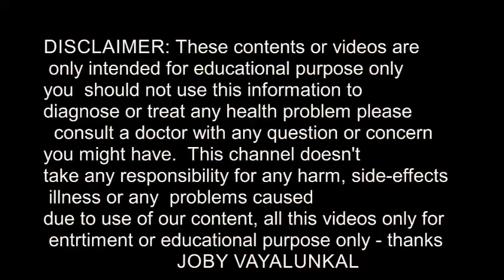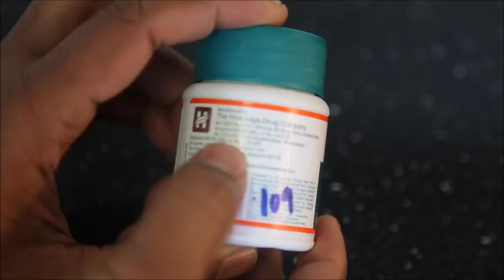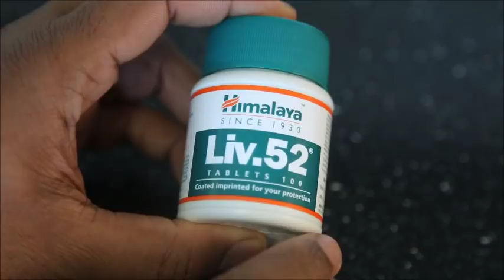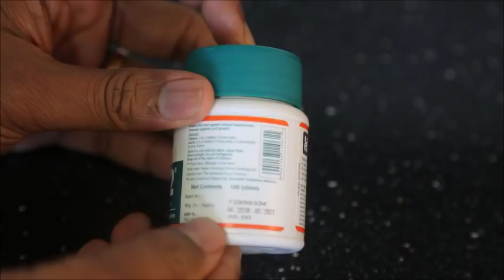കരള്‍ രോഗങ്ങക്ക് || LIV-52 Himalaya LIV-52 || Review - Benefits - Side-Effects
കരള്‍ രോഗങ്ങക്ക് || LIV-52 Himalaya LIV-52 || Review - Benefits - Side-Effects || JOBY VAYALUNKAL- YOUTUBE- 1 -YOUTUBE 2 WEBSITE- Download